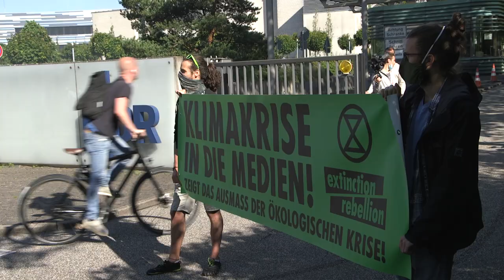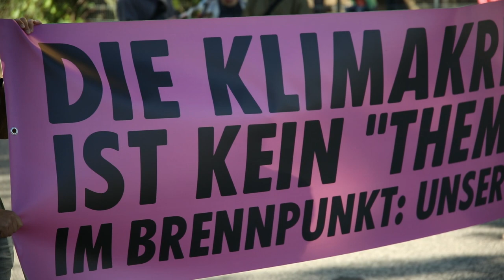Medienecho - NDR Blockade | XR Nordbündnis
Schon jetzt lassen die Häufigkeit und Stärke einiger Extremwetterereignisse sowie globale Höchsttemperaturen Rückschlüsse darauf zu, dass wir es nicht mit einem langfistigen Klimawandel, sondern mit einer akuten Bedrohung durch eine Klimakrise zu tun haben.
Die ökolpgische Krise wird mit jedem verschwendeten Jahr größer und wird das was wir heute als Krise betrachten, um ein Vielfachse in den Schatten stellen. Wir als witschaftsstarke Industrienation tragen einen großen Teil der Verantwortung für die bereits verursachten Schäden und Krisen.

Die Anstalten des öffentlich-rechtlichen Rundfunks sind in der Position, die Gesellschaft zu
informieren, zu warnen, Verantwortlichkeiten aufzuzeigen und den schon jetzt Betroffenen eine
Stimme zu geben.

Statt eines Formats wie „Börse vor Acht“ könnte "Klima vor Acht" aktuelle Ereignisse wie
Dürrekatastrophen, Unwetter und Temperaturrekorde, von denen in allgemeinen
Nachrichtenformaten berichtet wird, näher beleuchten. Diese Zusammenhänge aufzuzeigen,
entspricht Ihrem Bildungsauftrag. Oder halten Sie tägliche Informationen über Aktienkurse
tatsächlich für relevanter für Ihre Zuschauer:innen?

Eine weitere Möglichkeit bieten die Wetterberichte: Hier können die Zusammenhänge von
Extremwetterereignissen und der Klimakrise erörtert werden.
Außerdem bieten Sendungen wie Nordmagazin, NDR aktuell, Hamburg-Journal, Schleswig-
Holstein-Magazin, buten un binnen und Hallo Niedersachsen das Potenzial, auf regionaler
und lokaler Ebene die Herausforderungen unserer Gesellschaft auf dem Weg zur
Klimaneutralität zu beleuchten.

Neben diesen konkreten Beispielen erinnern wir an unsere bereits übermittelten Anliegen:

• Beenden Sie die thematische Isolation: Stellen Sie Themen aus Wirtschaft,
Gesundheit, Wohnen, Bildung, Ernährung und alle weiteren unmittelbar verbundenen
Bereiche auch aus dem Klima-Blickwinkel dar. Das bedeutet explizit kein
Gegeneinander der Themenschwerpunkte, sondern das verstärkte Aufzeigen ihrer
Verbindungen.

• Zeigen Sie, was auf dem Spiel steht! Über die Folgen des Artensterbens etwa wird
unzureichend berichtet. Außerdem ist vielen Menschen ist nicht bewusst, welche
Auswirkungen eine +1,5°C wärmere Welt für den Alltag jedes Einzelnen haben wird.
Und dass bereits unterhalb von +2°C Kipppunkte erreicht werden, die einen
unaufhaltsamen Temperaturanstieg auf +4°C oder darüber auslösen können. Hierfür ist
die Einführung eines regelmäßigen Aufklärungsformats wie “Klima vor acht”
vonnöten.

• Berichten Sie lösungsorientierter. Um der Bevölkerung Wege aus der Krise zu
vermitteln, muss über wissenschaftlich denkbare Chancen stärker berichtet werden.
• Berücksichtigen Sie diejenigen stärker, die bereits jetzt durch Klimafolgen und
Naturzerstörung existenziell bedroht sind. Zeigen Sie Stimmen und Geschichten von
Menschen im Globalen Süden und von indigenen Völkern.

• Hinterfragen Sie Netto-Null-Ankündigungen von Unternehmen und Regierungen
hinsichtlich der CO2-Emissionen stärker in Ihrer Berichterstattung. Weisen Sie darauf
hin, dass dies schon seit Jahrzehnten eine Strategie des Greenwashings darstellt. Stellen
Sie Handlungen gegenüber Versprechungen in den Vordergrund. Hinterfragen sie, ob
Ankündigungen und Handlungen mit dem Pariser Abkommen kompatibel sind.